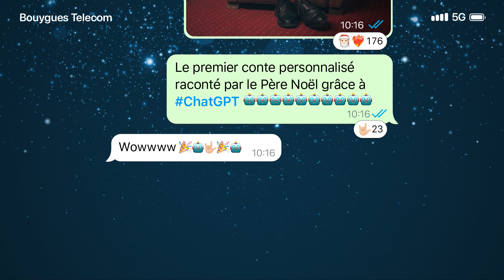Et si le Père Noël vous racontait un conte personnalisé rien que pour vous ? | Bouygues Telecom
Lancez une discussion avec le Père Noël sur WhatsApp et laissez-vous guider !